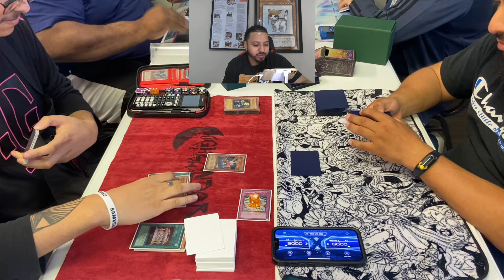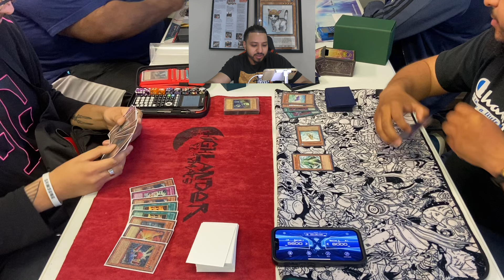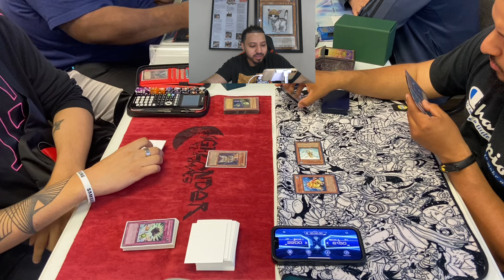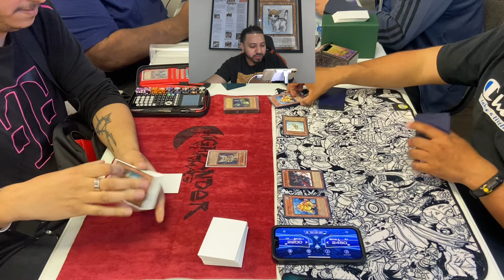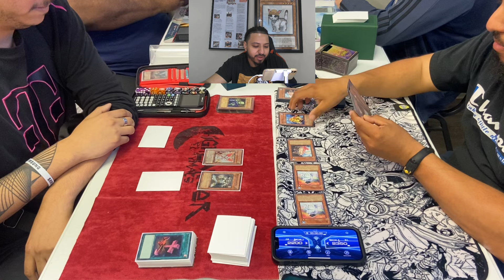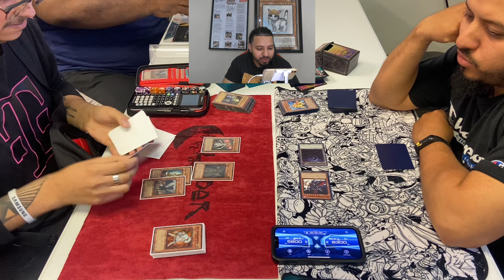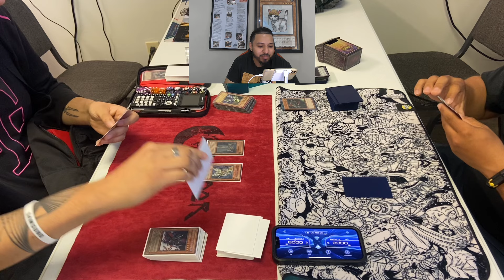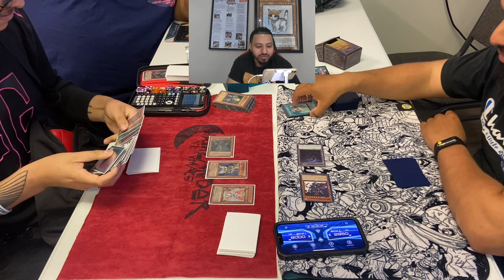Edison Format Round 1: KristyaSworn Vs Frog Monarchs!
Round 1 Edison Format at epik cards and games in hurst Texas between Aaron playing Kristyasworn Vs Ycs champion Oscar Zelaya playing Frog Monarch!